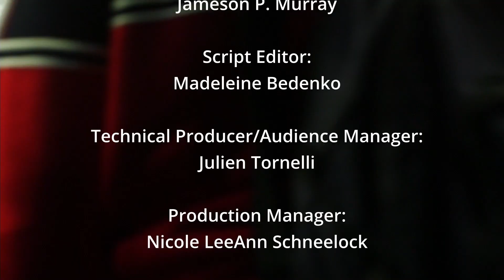What's Going Down - Mike Pence Comments On Donald Trump, Pronouns Banned in Schools, & More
What's Going Down

featuring:
Dylan Avillanoza
Julien Tornelli

Check out other sketches from Week 2!!
Or
@Going Down